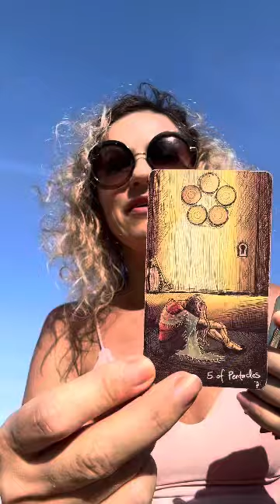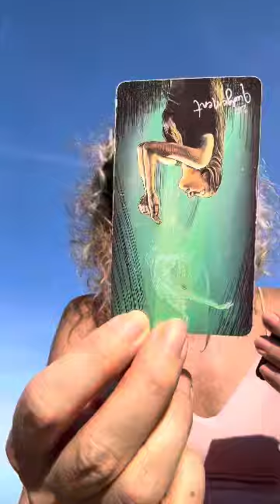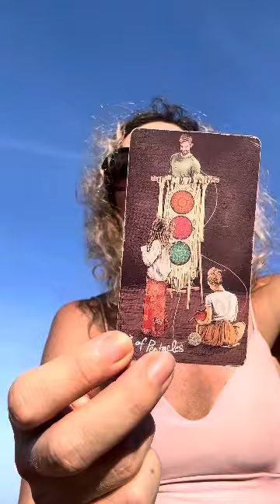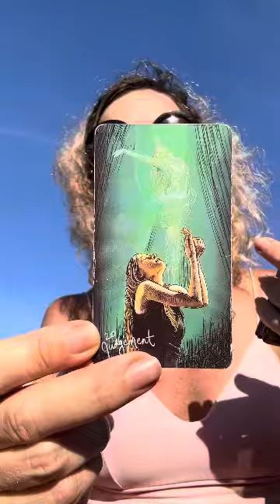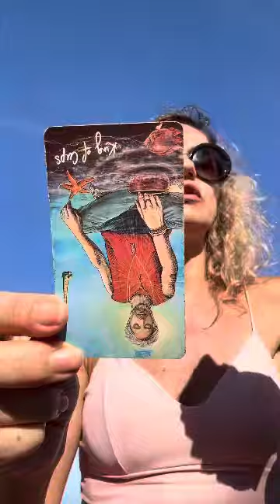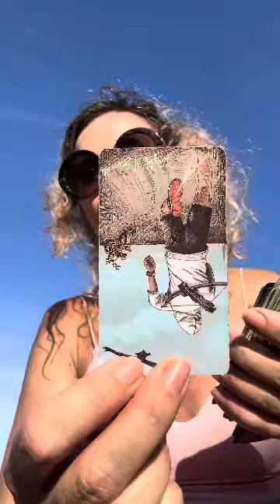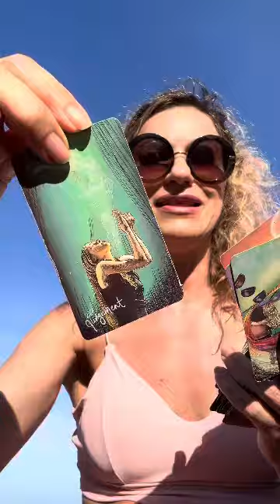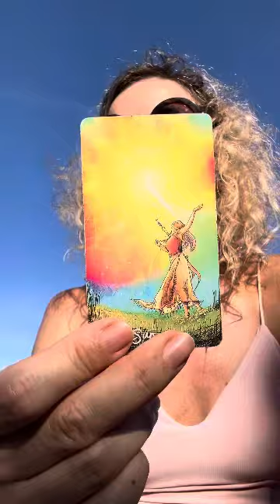ВАУ❗️ТУТ ОТВЕТ НА ТВОЙ ВОПРОС‼️ПРОСТО СМОТРИ❤️